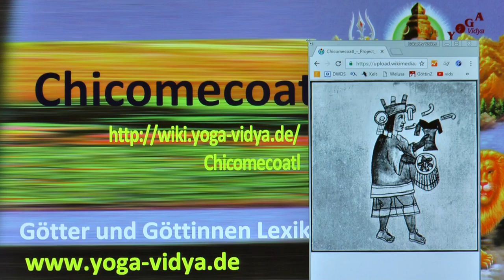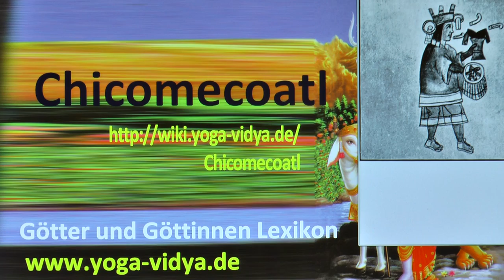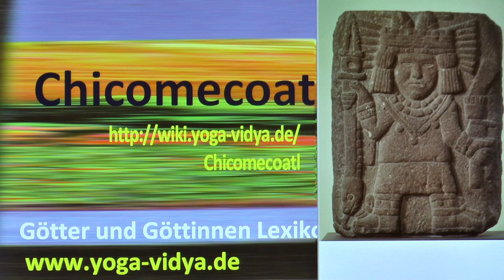Chicomecoatl - eine aztekische Göttin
Überlegungen zu Chicomecoatl, einer aztekischen Göttin Beschreibung der Signifikanz von Chicomecoatl in der aztekischen Mythologie, im aztekischen Götterhimmel. Welche Bedeutung hat Chicomecoatl im Vergleich zu anderen Göttern und Göttinnen anderer Traditionen?